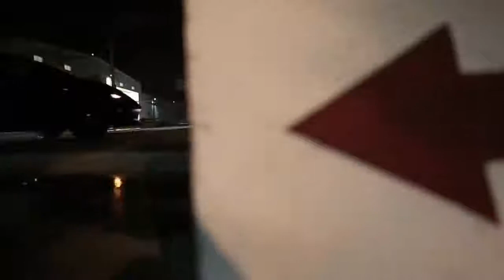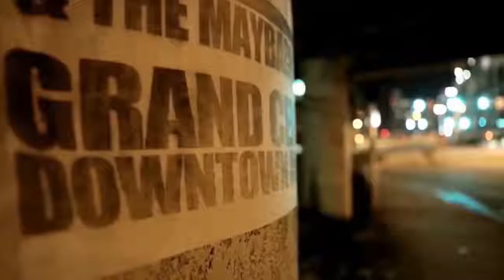Mahmut Orhan-Without You Original Mix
Edgar Music